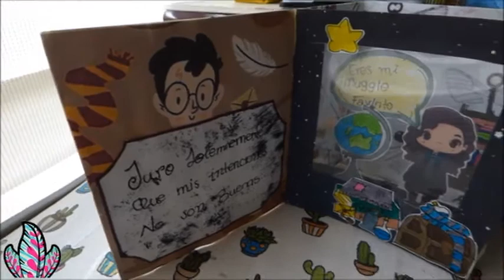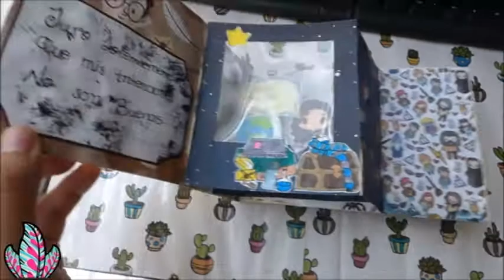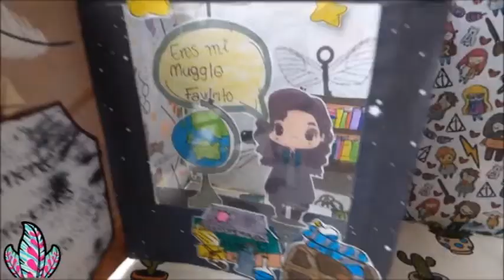Shadow card Harry Potter-Artisanat-Sage